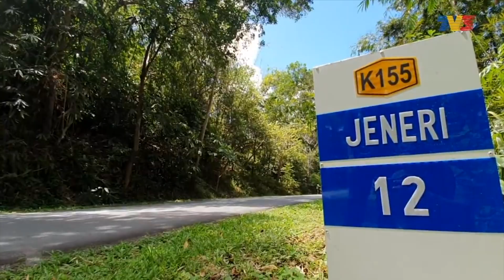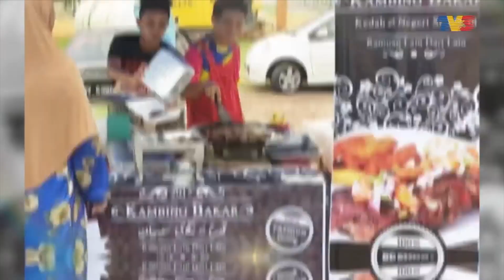Majalah 3 | Aroma Kambing Buluh Bhg 1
Sebelum Perintah Kawalan Pergerakan kedua dan ketiga dilaksanakan, tular kambing buluh bakar dalam kalangan penduduk tempatan yang diusahakan oleh Muhammad Sufi Malek.